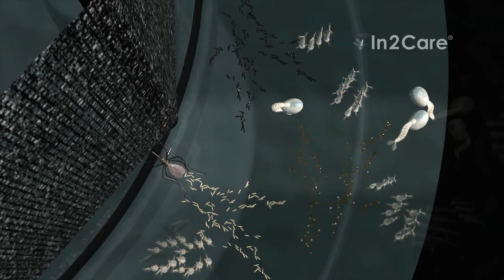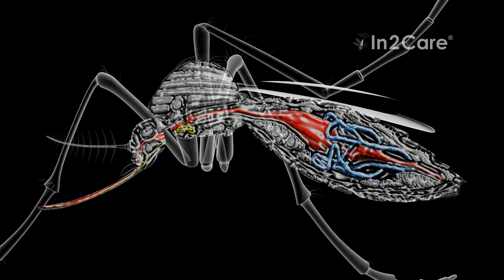In2Care Armadilha Para Mosquitos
Uma nova ferramenta no combate ao mosquito Aedes transmissor dos vírus da Zika, Dengue, Chikungunya,  e febre amarela